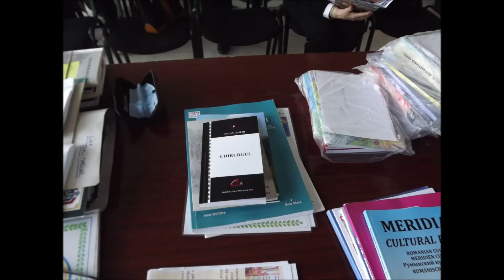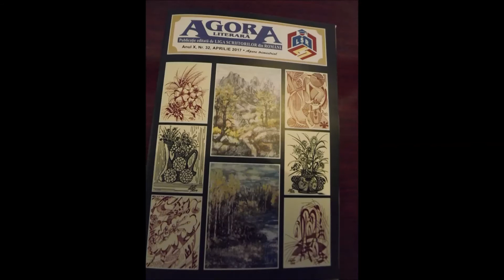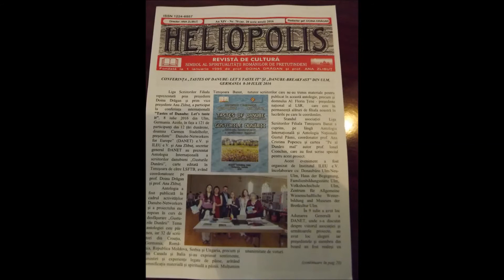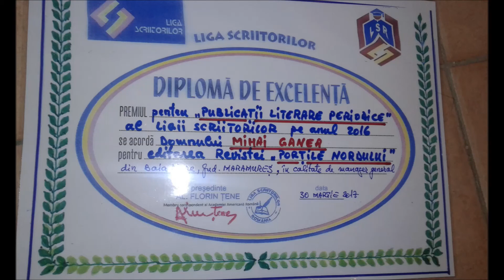PREMIILE LSR 2016